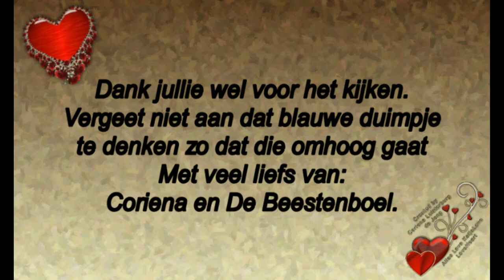Zondag 2 juni en geen 2 mei foutje bedankt #466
Megapixels: 16 megapixel
Optische zoom: 12x
Beeldsensorformaat: 1/2.33 inch
Beeldstabilisator:  Ja
Digitale zoom: 4x

Samsung Galaxy S5:
Resolutie 720x1280